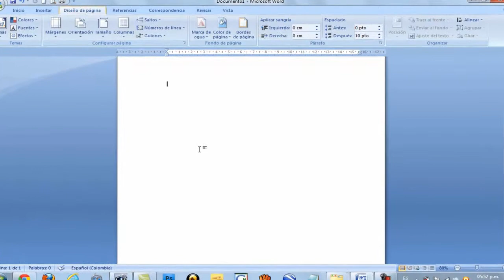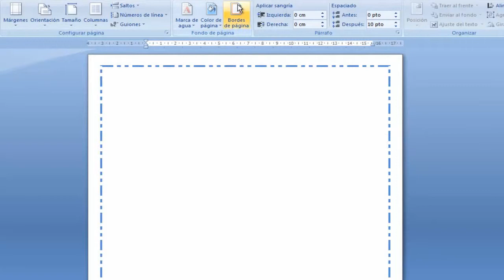단어, 페이지 가장자리, 장식 문서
테두리를 사용하여 문서 또는 그림 장식
이 문서에
Office Word 2007에서 가장자리에 대한 정보
테두리를 추가
테두리를 변경
가장자리를 제거
Microsoft Office Word 2007에서는 테두리 관심과 강조를 추가 할 수 있습니다
문서의 다른 섹션. 당신은 페이지에 테두리를 추가 할 수 있습니다
텍스트, 표 및 표 셀, 그래픽 개체 및 이미지.
당신은 각 페이지 또는 모든 측면에 테두리를 추가 할 수 있습니다
문서 섹션의 페이지 첫 페이지 만 또는 모든
첫 번째를 제외하고 페이지를 참조하십시오. 당신은 많은에서 페이지 테두리를 추가 할 수 있습니다
선 스타일과 색상뿐만 아니라 다양한 그래픽 테두리.
페이지에 테두리를 추가합니다. 페이지 레이아웃 탭의 페이지 배경 그룹에서 페이지 테두리를 클릭합니다.
당신이 대화 상자에서 테두리 및 음영의 페이지 테두리 탭에 있는지 확인합니다. 테두리 옵션 교환 중 하나를 클릭합니다.
당신은 국경으로, 페이지의 특정 위치에 표시하려면
만 상단에 예를 들어, 상자에서 사용자 지정을 클릭합니다
값. 당신이 표시하려는 미리보기에서 클릭
가장자리. 작풍, 색깔 및 테두리 너비를 선택합니다.
예술 테두리를 지정하려면, 트리와 같은,를 선택
아트 박스 옵션을 선택합니다. 다음 중 하나를 수행합니다 :
테두리가 페이지 또는 섹션에 표시되도록 지정하려면,
당신은 적용에서 원하는 옵션을 클릭합니다.
페이지 테두리의 정확한 위치를 지정하려면 클릭
옵션 및 원하는 옵션을 선택합니다.
화면에 페이지 테두리를 보려면 주에있는 문서를 표시
레이아웃보기를 인쇄합니다.